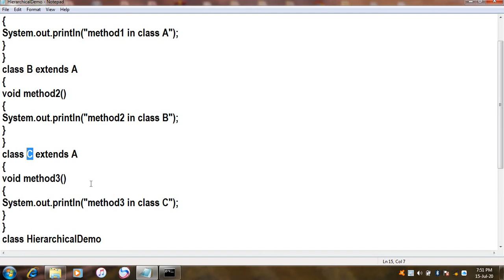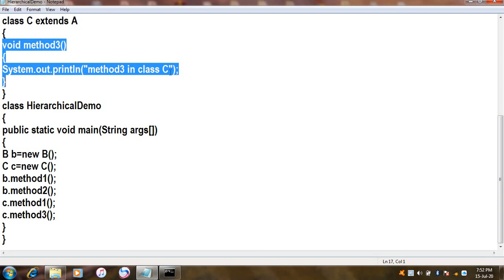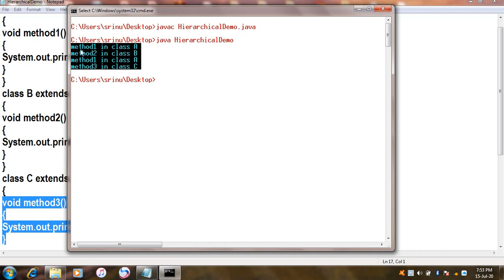Hierarchical Inheritance Program in java in Telugu || JAVA in Telugu Lecture-26